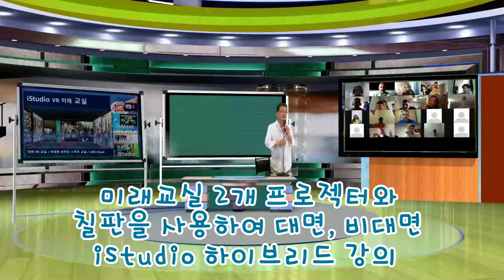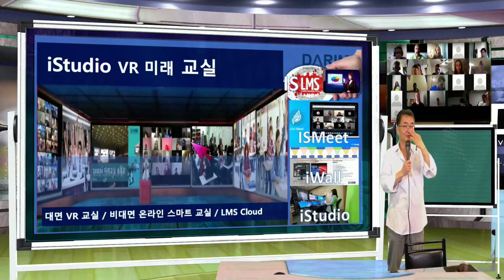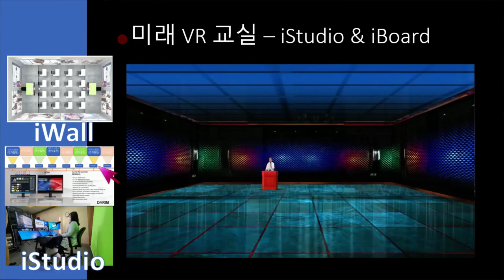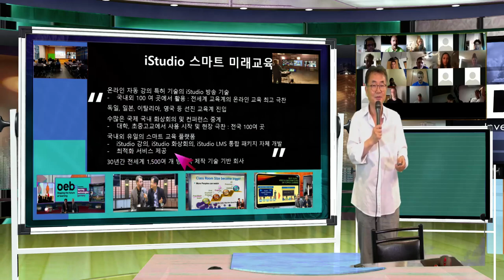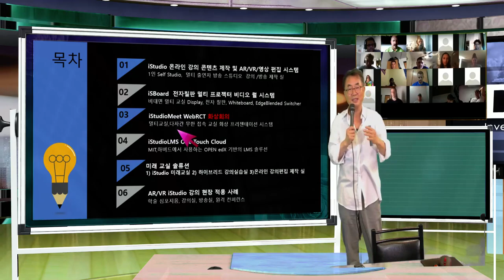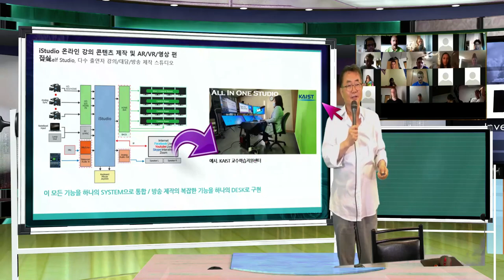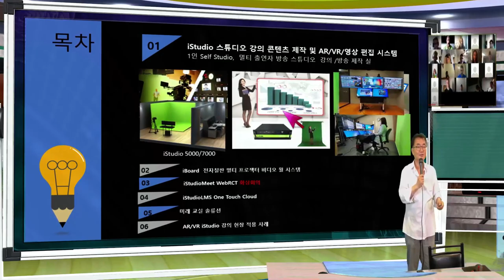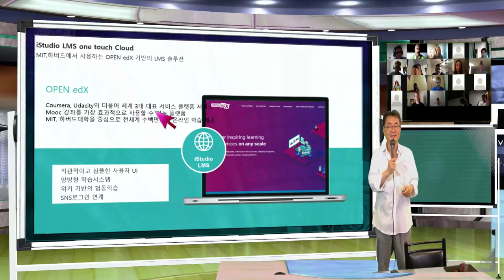iStudio의 교실의 진화, iClass 미래교실이 VR공간서 5G로 연결된다.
교실 - 강의 와 토의의 공간-  비대면 줌 미팅  에서 offline교실에 줌이 사용되는 하이브리드 수업- 다른 교실이 함께 참여하는 VR 교실 - 동영상 수업이 실시간으로 교실에서도 방송국 처럼 PD 없이 편집이 거의 필요없이 되는 코로나이후의 미래 교실을 설계해 본다. 내주 수요일부터 VR Expo에 최대 규모로 Desktop 방송국의 기치하에 새 VR 학교, 회의실, 연구실, 교실을 선보인다.  5G Connected World는 사무실도 , 교실도, 강당도 가상공간에 함께 하게 한다.